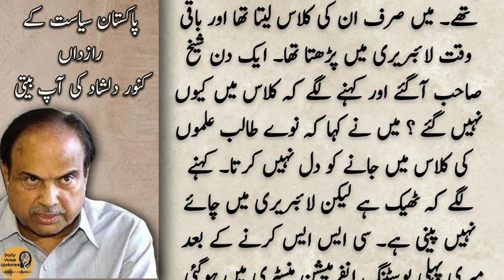"پاکستان کا سیاسی رازداں" | Former secretary election commision of pakistan | Pakistan news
pakistan politics
pakistanp
akistan politics army
pakistan's politics
pakistan army in politics
pakistan newsp
akistani politics
pakistan army vs pakistan politics
pakistan political rally
politics
pakistan army
pakistan news live
pakistani army
politics pakistanr
ole of pakistani army in pakistan politics
pakistan protests
imran khan pakistan
pakistan army politics
daily columns
urdu columns
daily pakistan
daily voice
daily jang columns
aily news
daily express columns
pakistan news
breaking news
pakistan
pakistani news
pakistan news live
latest news
news
pakistan bomb blast news
pakistan blast news
latest news pakistan
ary news
pakistan news show
news show pakistan
pakistan blast
imran khan
imran khan toshakhana
toshakhana case imran khan
pm imran khani
mran khan tosha khana
imran khan pti
pti imran khani
mran khan live
imran khan bail
imran khan court
pak army
pakistan army
pak army latest update
pak army news
urdu news
breaking news
urdu news today
latest news
urdu news channel
pakistan news
pakistan news live
news
urdu news today live
bbc urdu
news in urdu
urdu live news
bbc news pakistan
news18 urdu
samaa news
samaa news live
pakistani news
samaa news today
kashmir news
urdu tv
ary news
breaking news
pakistan news
2023 current affairs
hassan nisar
daily jang
daily jang news
jang news
jang newspaper
daily jang lahore
jang column
jang columns today
roznama jang
dunya news
dunya tv
dunya news today
dunya
express news
daily express
express epaper
express akhbar
roznama jang
epaper express
column
latest column
pakistani columnist
orya maqbool column
public talk
social issues
relation
how to develop relation
relations between father and son
family issue
councling
motivational video
motivation
our society
daily routine
social talk
helpfull talk
life problms
best motivation
urdu story
story in urdu
urdu stories
stories in urdu
story
urdu kahani
urdu kahaniya
dekho suno jano
haqeeqat tv
history of pakistan
political history
mansoor ali khan
iqrar ul hasan
lahore rung
imran riaz khan
fatima jinnah
madre e millat
zulfiqar ali bhutto
nawaz shareef
nawaz sharif returns
nadir ali
mirza
Muhamad ali mirza
daily voice updates